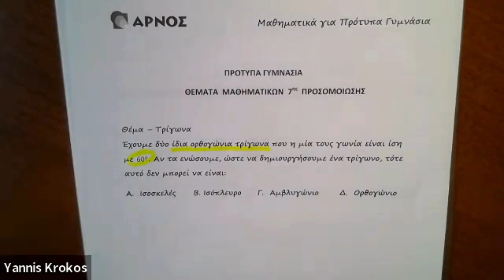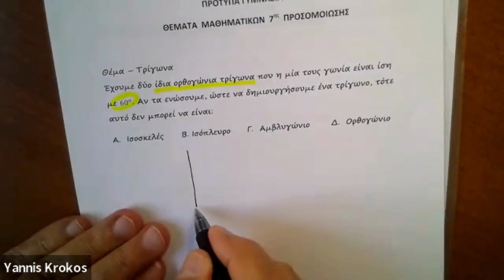Προετοιμασία για Πρότυπα & Προσομοιώσεις – Τρίγωνα – Θέμα 28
Στο συγκεκριμένο video παρουσιάζουμε επιλεγμένα θέματα εξετάσεων και προσομοίωσης από το Βιβλίο «Μαθηματικά – Μπαίνω Πρότυπο Γυμνάσιο» των Εκδόσεων ΑΡΝΟΣ. Αντικείμενό μας είναι το κεφάλαιο «Τρίγωνα» και η επίλυση αντίστοιχων προβλημάτων.

Πώς προετοιμαζόμαστε για τις εξετάσεις και ποια θέματα μελετάμε από το συγκεκριμένο κεφάλαιο;
Στοχευμένα σας παρουσιάζουμε την Θεωρία, τα Μοτίβα Μάθησης και τα  Θέματα Προσομοίωσης προς μελέτη και εξάσκηση από την συγκεκριμένη διδακτική περιοχή.
Προσομοιώσεις – Βιβλία – Courses – Video-Μαθήματα. Στηρίζουμε Γονείς, Δασκάλους, Μαθητές για να γίνει ο στόχος «Μπαίνω Πρότυπο Γυμνάσιο» πράξη.

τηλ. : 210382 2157